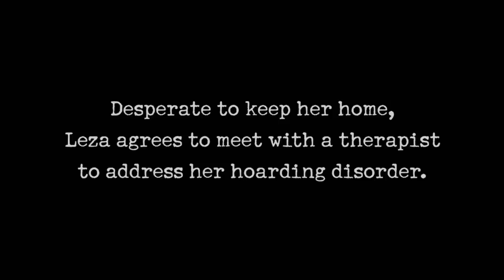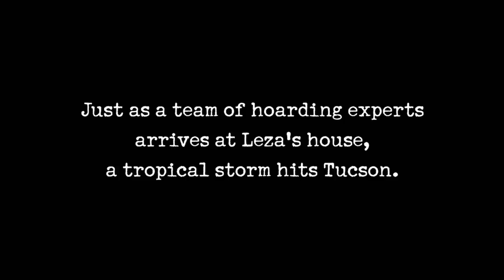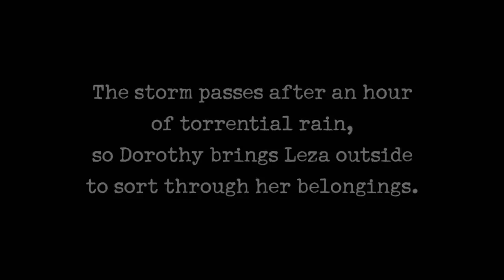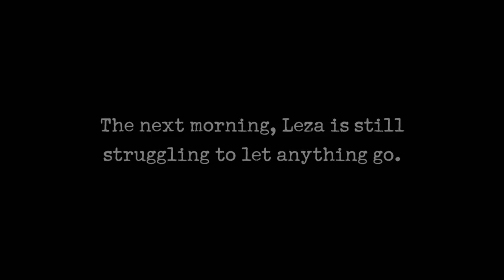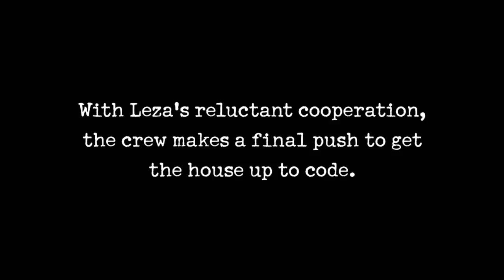Hoarders: Before & After: 3 DAYS Before Eviction, Leza’s Home is Saved (S9) | A&E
Just 3 days before eviction, Leza's home is cleared of her massive hoard. Watch the transformation in this clip from Season 9, Episode 3, "Leza & Linda."